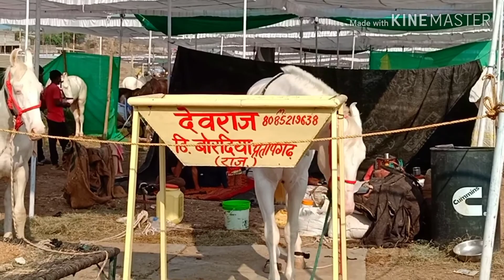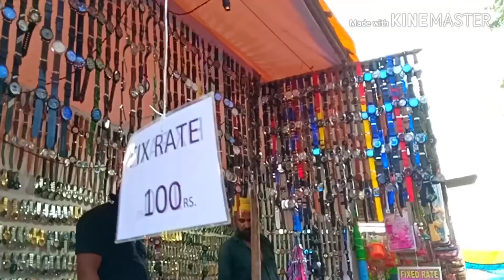सारंगखेडा यात्रा २०१९ Chetak Festival 🏇🏇🏇🏇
सारंगखेडा